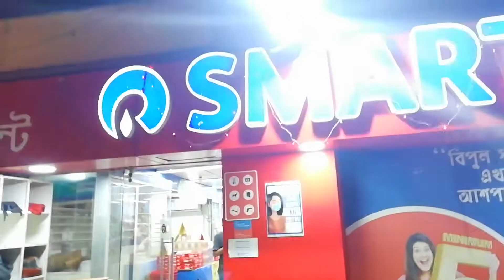eai garame Jack aar aamra sabai mile lassi party korlam 😎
Vlog 21